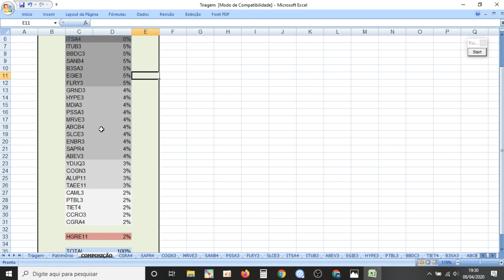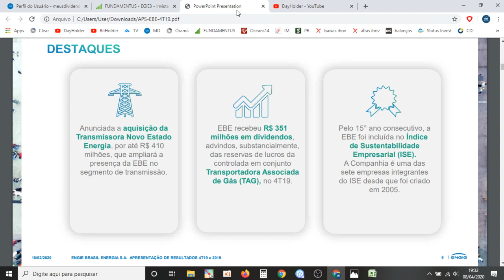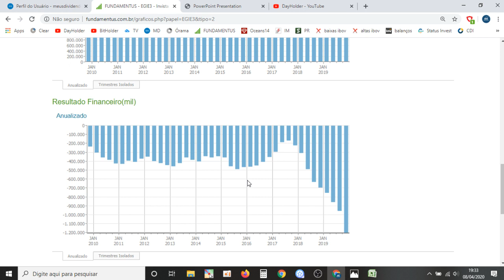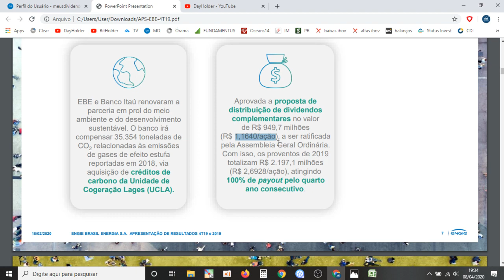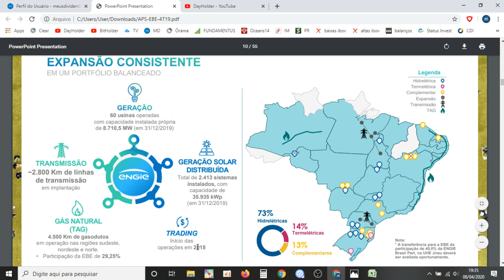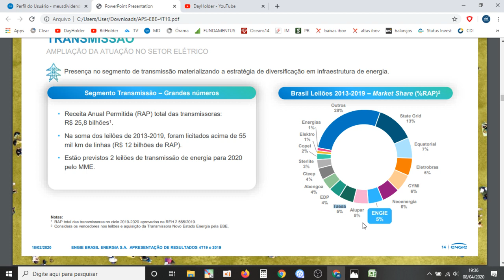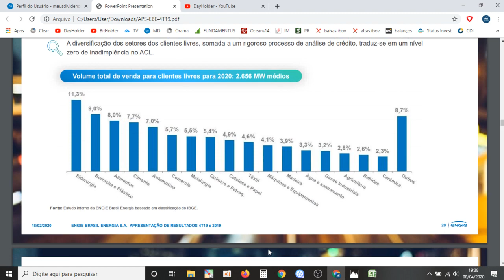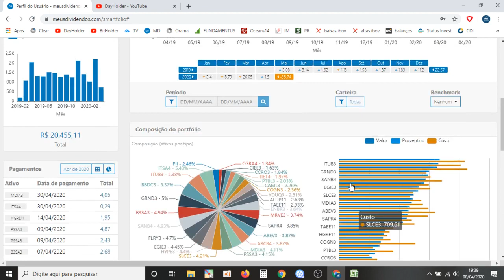EGIE3: Engie Brasil CARTEIRA PREVIDENCIÁRIA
No vídeo faço aporte na ação ordinária  nominativa da empresa Engie Brasil EGIE3.
Entre no site da empresa e leia os seus comunicados ao mercado. Farei compra de ações ou Fii's diariamente sempre com um breve comentário sobre o ativo.